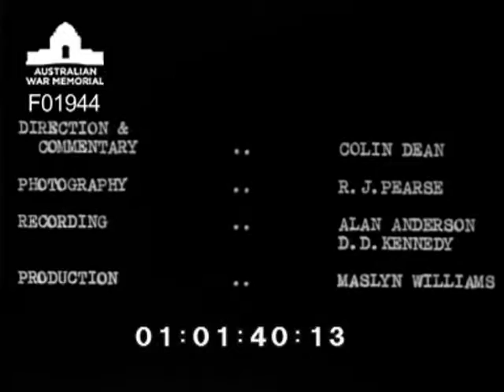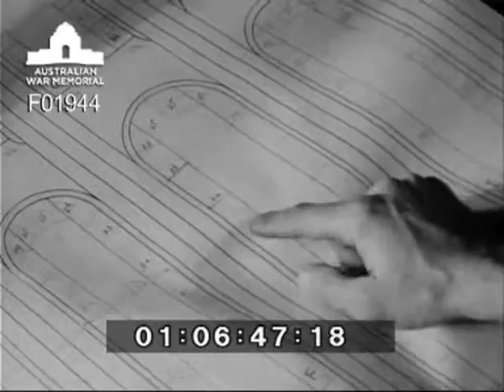Australian War Memorial: construction of Hall of Memory Mosaics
Construction of the Australian War Memorial's Hall of Memory mosaics. The artist Napier Waller explains the work and process. The Italian born mosaics craftsmen Aldo Rossi and De Marco. Senor De Marco explains the assembly process and also briefly gives details of his background. Produced by the Film Division of the Department of the Interior for the British Broadcasting Corporation (BBC).